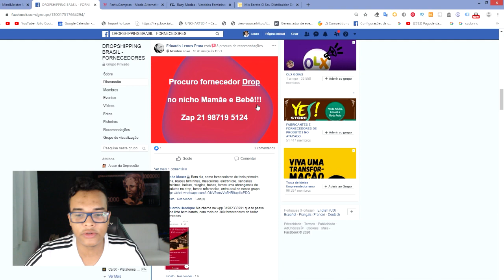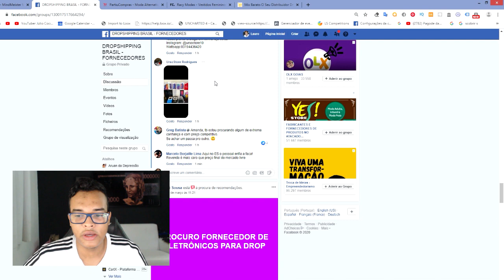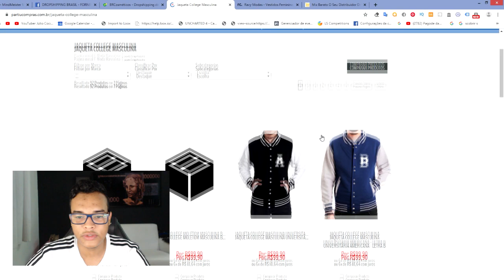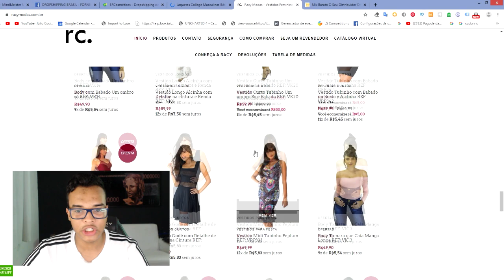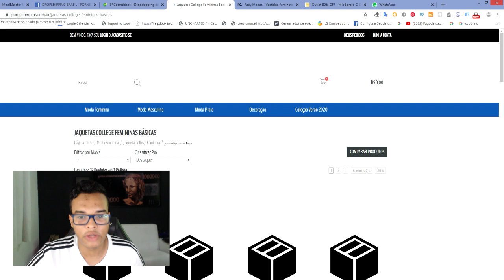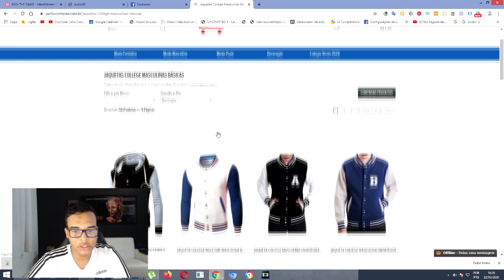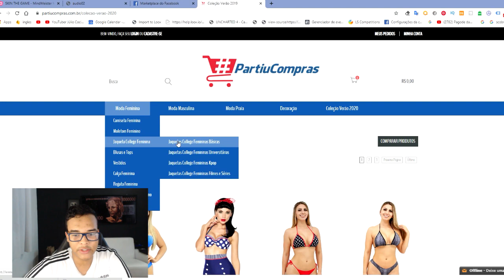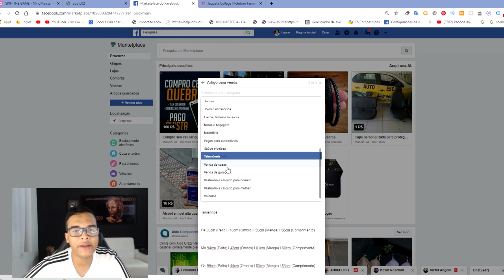Como Fazer DROPSHIPPING NACIONAL sem dinheiro em 2020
Como Fazer DROPSHIPPING NACIONAL em 2020 Hoje te ensino fazer Dropshipping no brasil! sem dinheiro forma simples e facil

Faça Parte do meu close Friends CONTEUDO DE ALTO NIVEL totalmente GRÁTIS

Eae oque voce achou sobre isso? Comentar aqui embaixo

Voce quer aprender muito mais conteudo de Ganhar dinheiro Online ?

✅Hoje vou Mostrar a Voces de como :
Como GANHAR 100 REAIS POR DIA com DROPSHIPPING em 2020